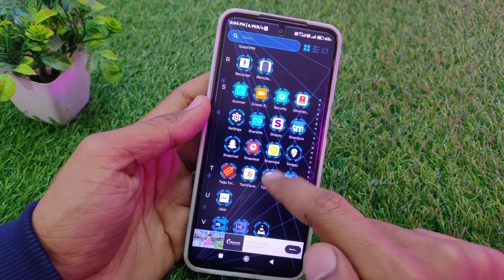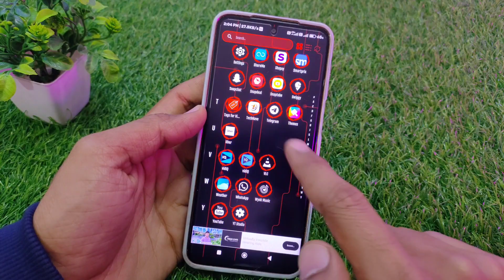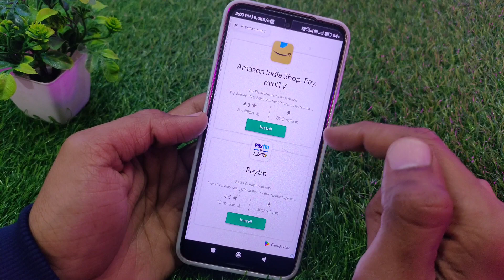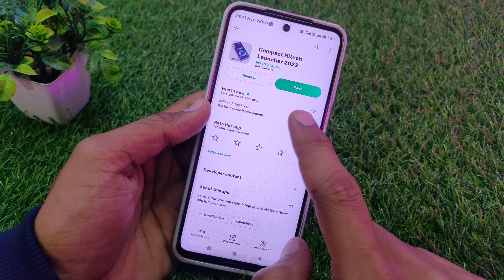Customize Your Android Phone With 200+ Themes|Best KWGT Setup 2023